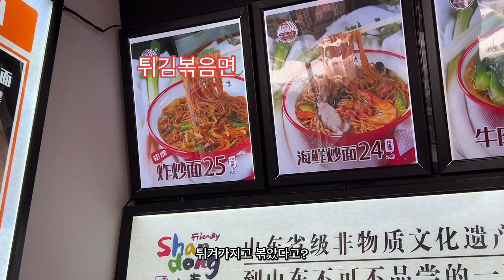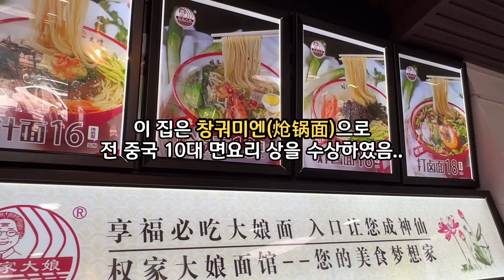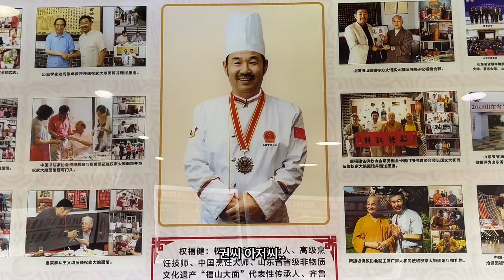[옌타이] 알려지지 않은 4대 면요리의 끝판왕, 무형문화재 요리사 면집 탐방기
중국여행을 하다보면 면요리를 접할 기회가 많습니다.
상하이의 파기름면이라던지 위구르의 비빔면 산시의 량피나 사천의 소면등등
지역적 특색이 강한 각종 면요리들을 만날 수 있죠 ..
그 중에서도 중국에서 4대 면요리로 인정받은 면요리들이 있는데요..
베이징의 자장면, 란저우의 라면, 산시의 도삭면(칼국수)... 그리고 마지막으로
산동 옌타이의 복산대면이 그것들입니다.
그 중 오늘 소개할 내용은 가장 알려지지 않은 복산대면에 관한 내용으로
영상속의 가게는 복산대면 중국 무형문화재 전수자가 직접 운영하는
권씨 아주머니네 국수집에서 촬영하였습니다.
즐감하세요 ^^